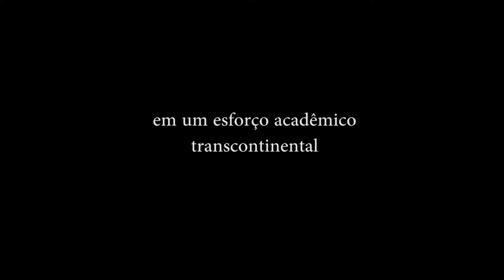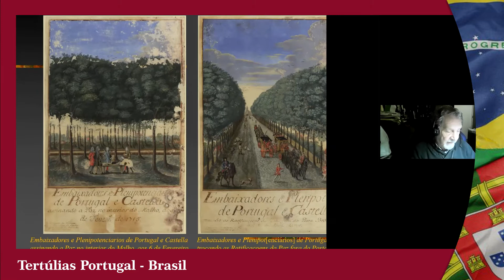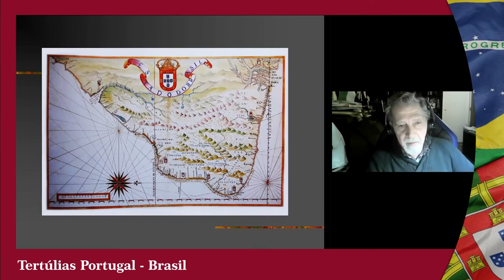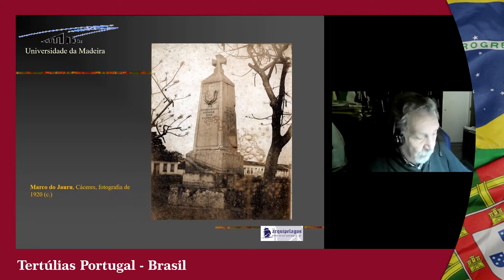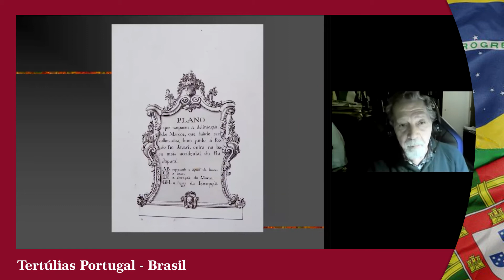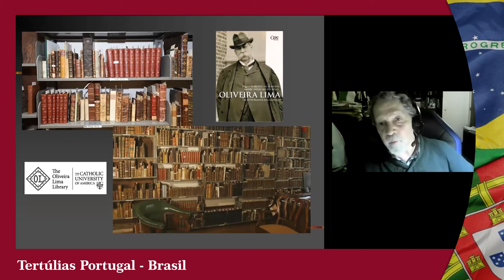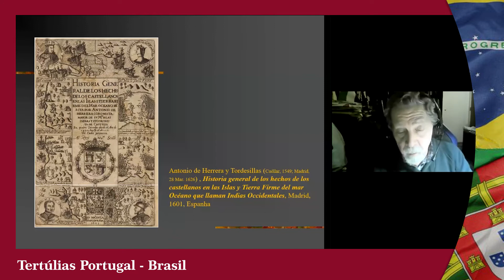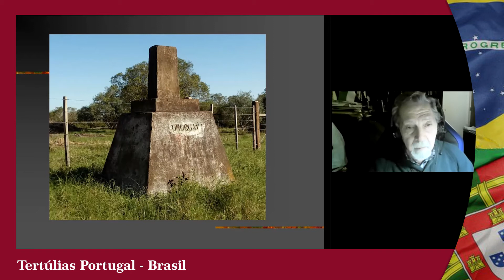Tertúlias Portugal - Brasil (Ep. 09)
O Projeto "Tertúlias Portugal - Brasil: momentos de conhecimento sobre a história que nos une" é uma criação do MGen. Rui Moura (Portugal), do Cel. Elcio Secomandi (Brasil) e do Prof. Dr. Cesar Bargo (Brasil).

A 9a. Tertúlia tem como tema: "A negociação dos Marcos de Fronteira do Brasil dos Tratados de Madrid e de Santo Ildefonso: 1750 a 1777: A “reportagem” do engenheiro espanhol Francisco Requena y Herrera (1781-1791).

Convidado apresentador: Prof. Dr. Rui Carita

Tertúlia realizada em 27 de fevereiro de 2021.